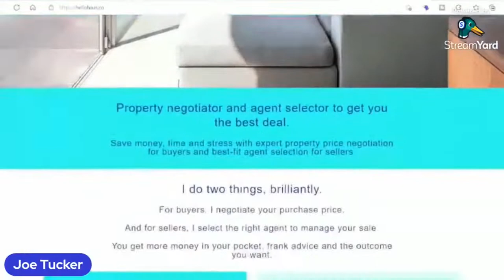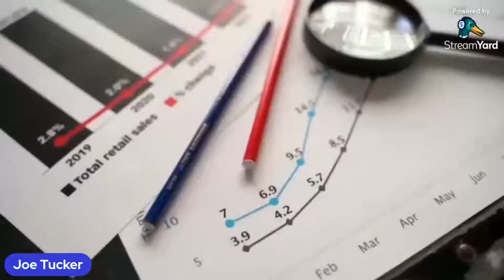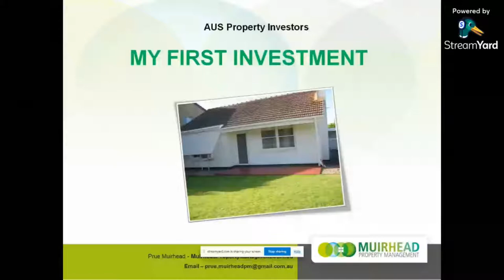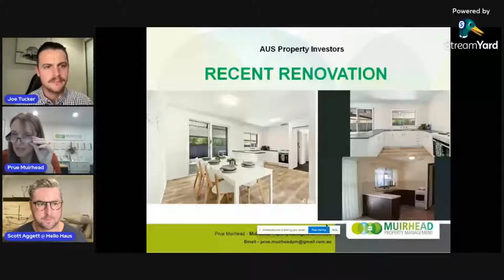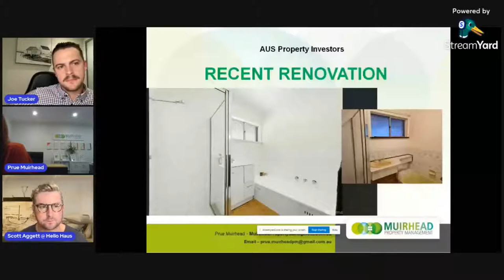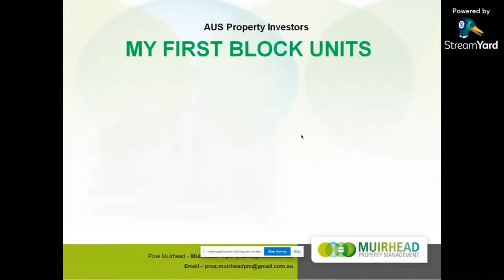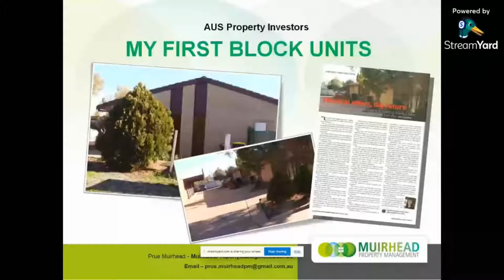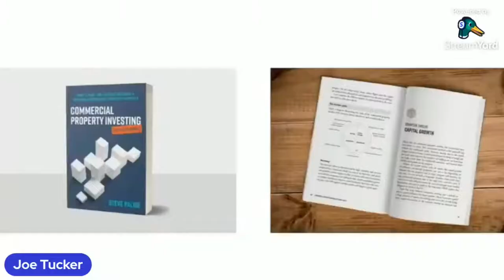The Inner Secrets To Property Management | Prue Muirhead - AUS Property Investors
Get ready to see what happens when an award-winning property investor creates a 17 property strong portfolio and turns it into a cash-flowing machine!

With the help of Scott Aggett of Hello Haus, who is co-hosting, we're going to have an old-fashioned property investor story!

Prue has a secret clause she uses in her investor clients' contracts that saves her clients on average $1,500! 🏠

2010 Property Investor of the Year, Prue Muirhead proudly holds a significant profile within the media and property investment industry.

Prue purchased her first investment property at the age of 19, she was able to generate positive cash flow from this property and self-managed the rental as a teenager.